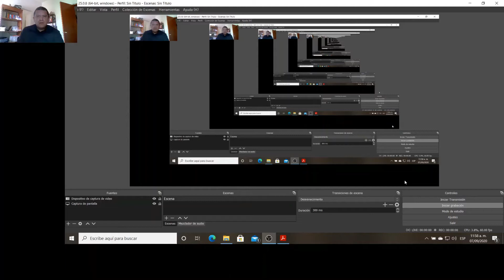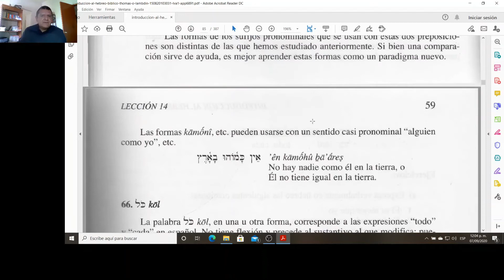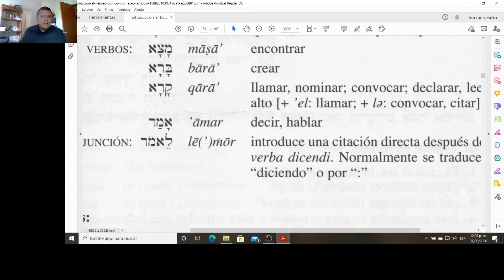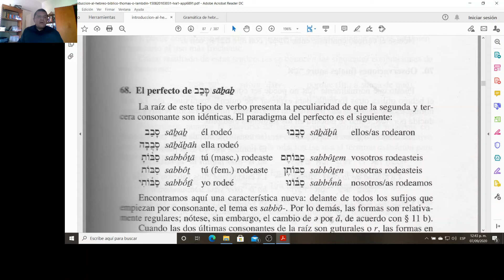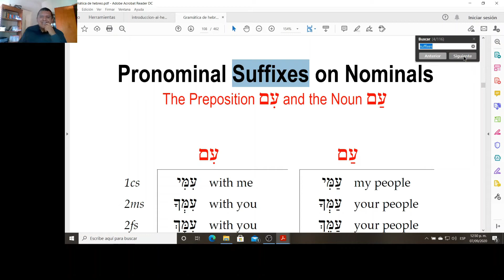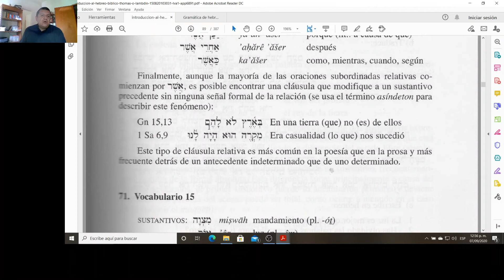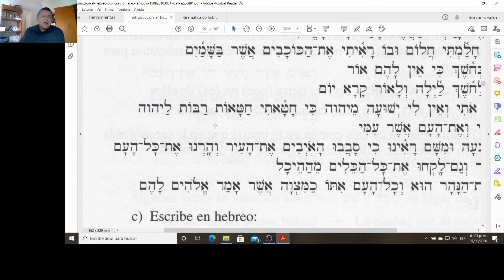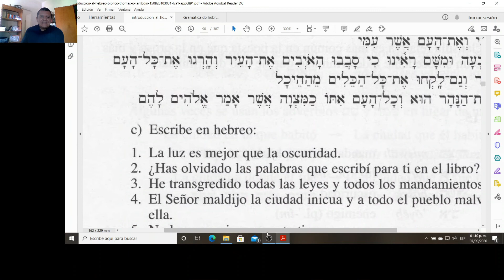Hebreo. Lección 19